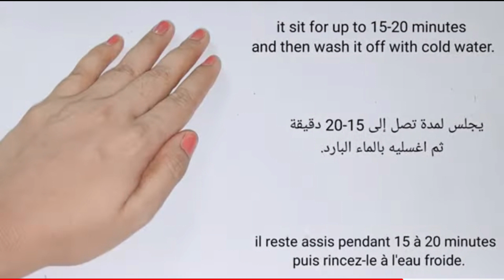Tomato facial for skin whitening at home | Tomato facial at home for clear and glowing skin